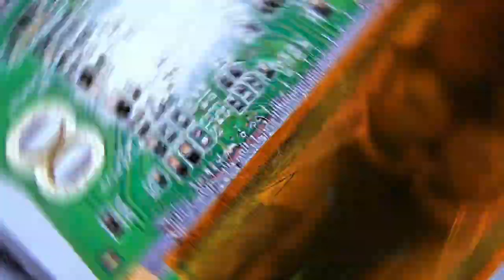RESULT of the REPAIR 🥶(Samsung 32", CSOT Panel Broken Traces)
This video shows the before and after microsoldering repair upload previously. It's a Samsung 32-inch TV with CSOT panel. (LED LCD TV PANEL REPAIR, COF TAB, FLEX REPAIR, OLED, LCD, LED MONITOR SCREEN FIX TIPS) #